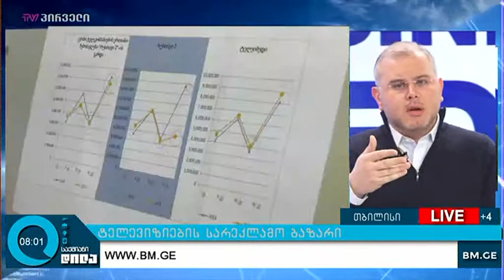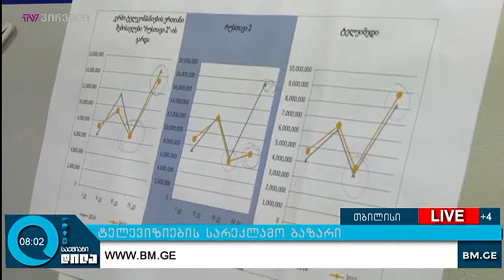სარეკლამო ბაზრის ანალიზი - საქმის კურსი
კომისია მაუწყებლების დეკლარირებულ შემოსავლებთან ერთად 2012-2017 წლების სატელევიზიო სარეკლამო შემოსავლების ანალიზს აქვეყნებს